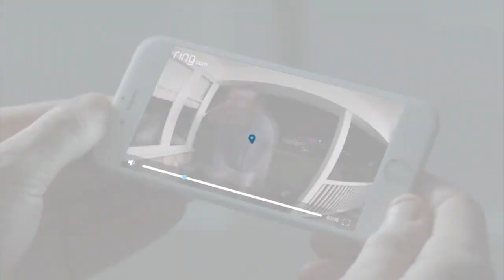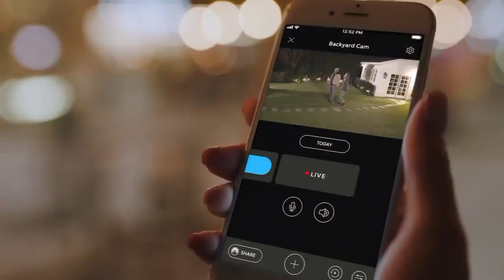Fresno PD & Fresno Sheriff's team up with Amazon Ring doorbell system